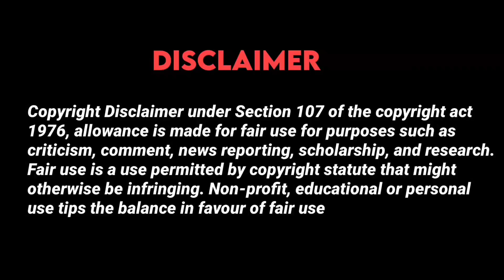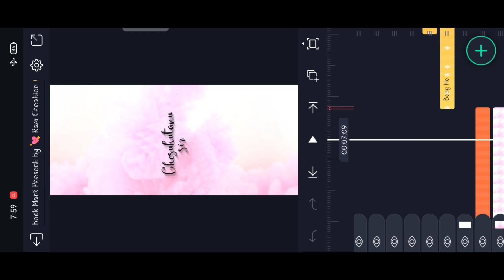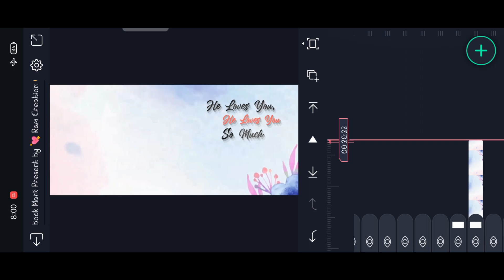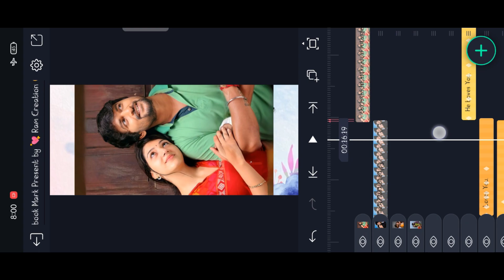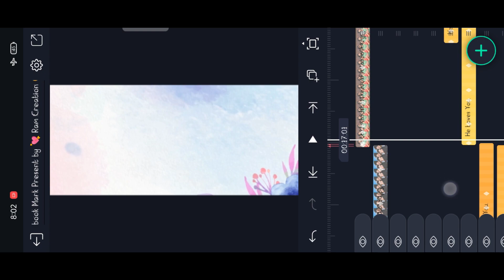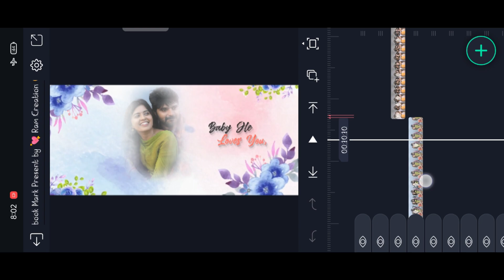Instagram Trending song video editing alight motion new trending lyrics video editing alight motion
instagram trending song video editing alight motion new trending lyrics song video editing alight motion

love songvideo editing alight motion|love song video editing alight motion tamil

motion

Alight motion app link in telegram

Hastags